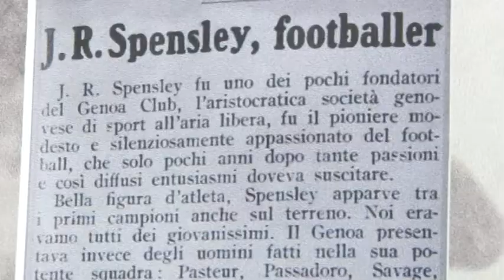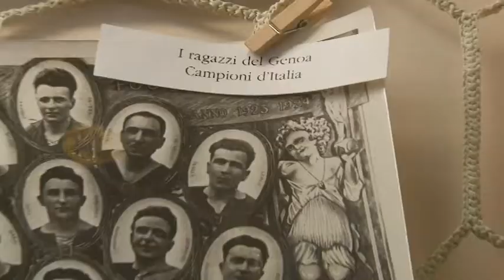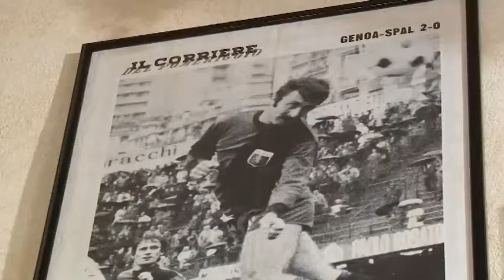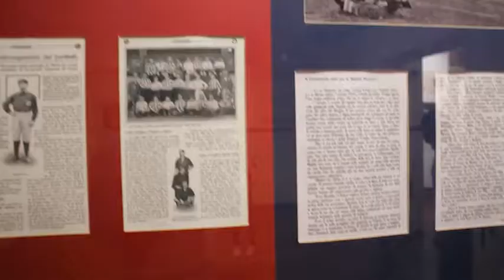Il TG dei Ragazzi al Museo della Storia del Genoa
Un viaggio all'interno del Museo del Genoa in compagnia di...